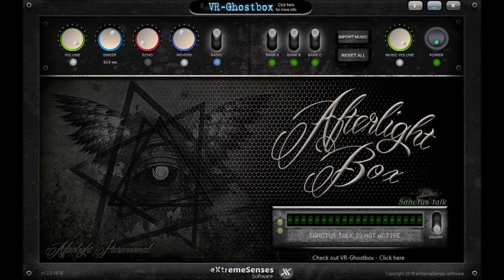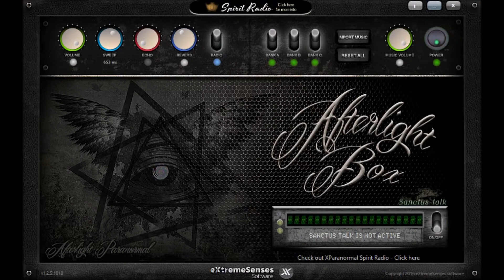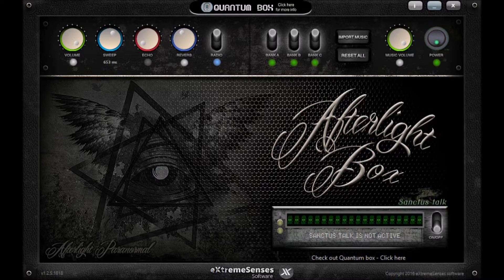Afterlight Box am 12.06.2019 Teil 2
_.;:+*’`’*+:;..;:+*’`’*+:;. GESCHICHTE  .;:+*’`’*+:;..;:+*’`’*+:;._
Afterlight Box
_.;:+*’`’*+:;..;:+*’`’*+:;. Links  .;:+*’`’*+:;..;:+*’`’*+:;._